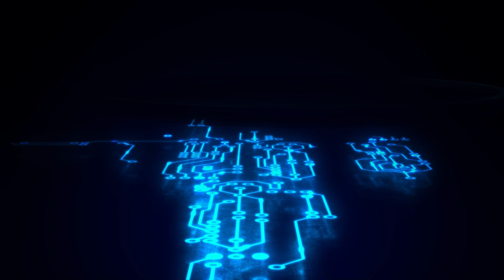A must-watch for all Christians Be careful with the kind of movie your children watch